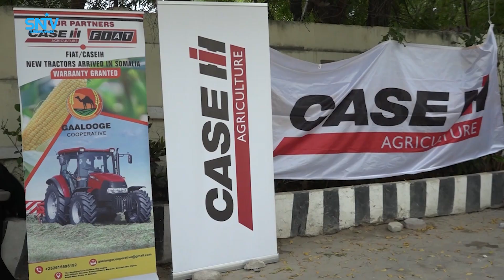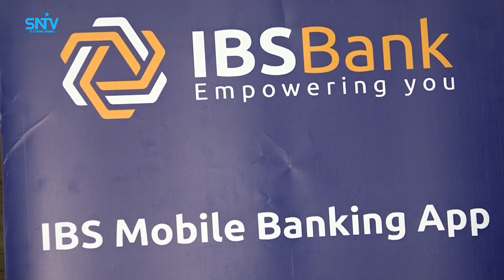Wasaaradda Ganacsiga XFS oo soo bandhigtay maal-gashi ay Ganacsato Soomaaliyeed ay sameeyen.